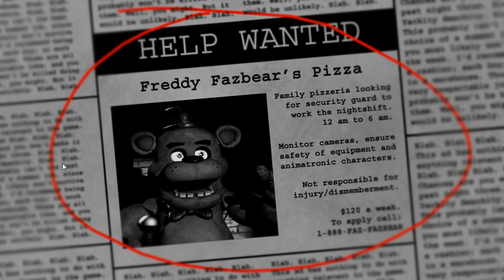Five Nights at Freddy's Co-Op [PART 1] - I'm...So...Startled!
Chip returns to help Patchworth with his new security job called Five Nights at...Franky's? Fridays? Not sure, never heard of the place till now.